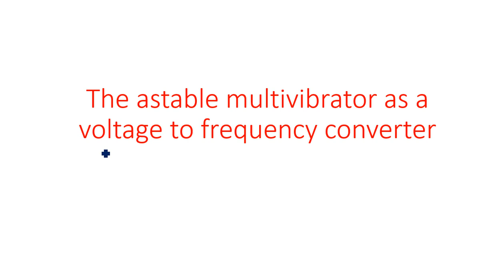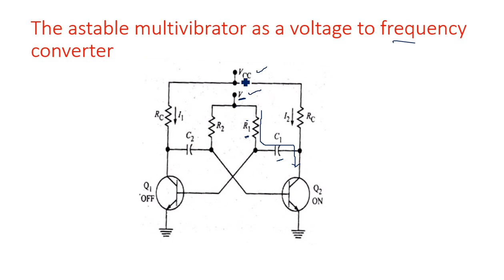Astable multivibrator | Voltage to frequency converter | Pulse Digital Circuits ( PDC ) | Lec-60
Pulse Digital Circuits ( PDC )
The Astable multivibrator as a voltage to frequency converter